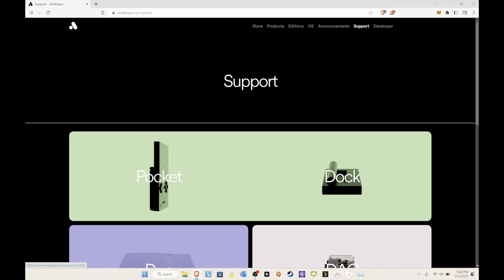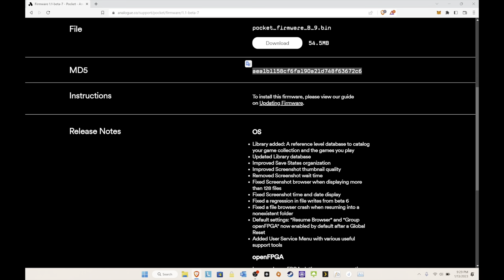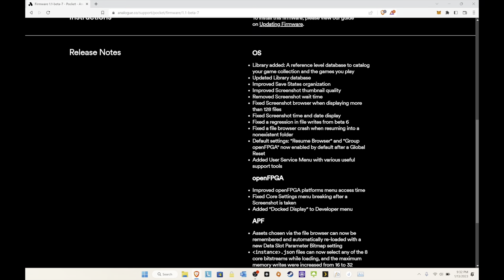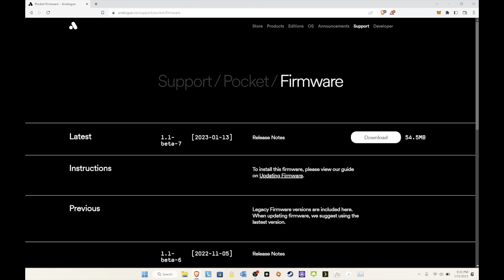New Pocket OS Update (Analogue OS Version 1.1-Beta-7)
Here is the newest update for the Analogue Pocket.

Links

Release Notes

OS

Library added: A reference level database to catalog your game collection and the games you play
Updated Library database
Improved Save States organization
Improved Screenshot thumbnail quality
Removed Screenshot wait time
Fixed Screenshot browser when displaying more than 128 files
Fixed Screenshot time and date display
Fixed a regression in file writes from beta 6
Fixed a file browser crash when resuming into a nonexistent folder
Default settings: "Resume Browser" and "Group openFPGA" now enabled by default after a Global Reset
Added User Service Menu with various useful support tools

openFPGA
Improved openFPGA platforms menu access time
Fixed Core Settings menu breaking after a Screenshot is taken
Added "Docked Display" to Developer menu

APF
Assets chosen via the file browser can now be remembered and automatically re-loaded with a new Data Slot Parameter Bitmap setting
instance.json files can now select any of the 8 core bitstreams while loading, and the maximum memory writes were increased from 16 to 32
Fixed truncation bug in Target command [0184 Data slot write]

Dock
Improved HDMI connection handling
Improved EDID display mode detection